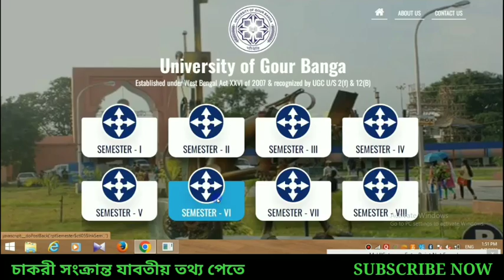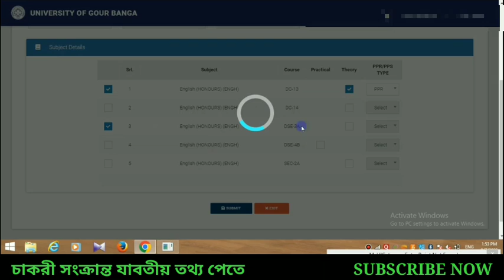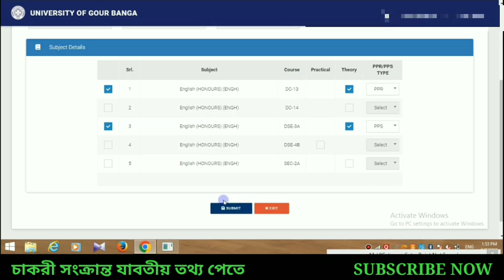UGB Reassesment/Scrutiny Process | রি-অ্যাসেসমেন্ট/স্কুটনি কিভাবে করবে?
𝐇𝐞𝐥𝐥𝐨 𝐅𝐫𝐢𝐞𝐧𝐝𝐬, আমি প্রতাপ চৌধুরী। আমিই তোমাদের প্রিয় 𝐆𝐨𝐯𝐭 𝐔𝐩𝐝𝐚𝐭𝐞𝐬 ইউটিউব চ্যানেলের দাদাভাই/স্যার/বন্ধু cum তোমাদের জীবনের আংশিক পথপ্রদর্শক।
বিশেষ কারণে আপাতত ওই চ্যানেলটি বন্ধ হওয়ায় তোমাদের সকলের আবদারে এই নতুন চ্যানেলটি তৈরি করা হয়েছে।
আশা করবো তোমরা সকলেই একই রকম ভাবে আমার পাশে দাঁড়াবে এবং সহযোগিতা করবে।